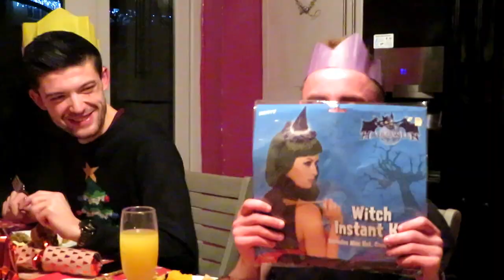CHRISTMAS COMES EARLY ~at the TREMBATH'S~CHRISTMAS DINNER/SECRET SANTA/PRESENT OPENING